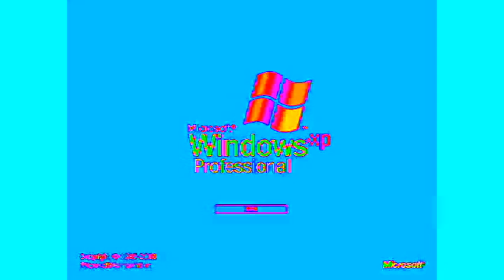Flying Windows XP In Accidental Major In G Major 7